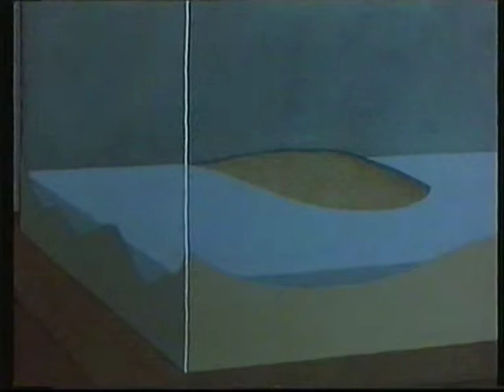Herra Sintti ja silli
Alkuperäinen nimi: Herr Bohm och sillen (1988) Gösta Ekman
Suomennettu myös nimellä Herra Pohto ja silli